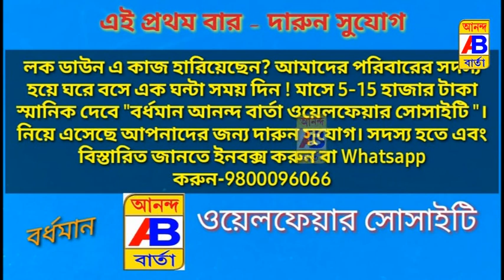বিজেপি কর্মীর ওপর হামলার অভিযোগ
Alleged attack on BJP worker